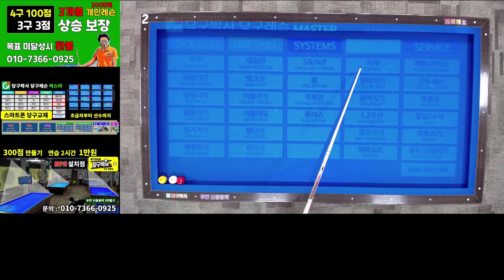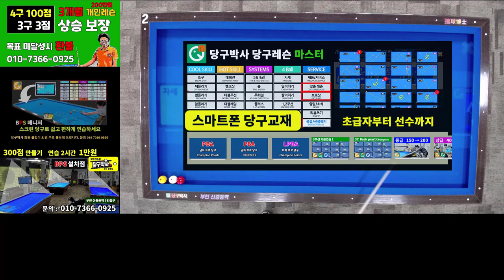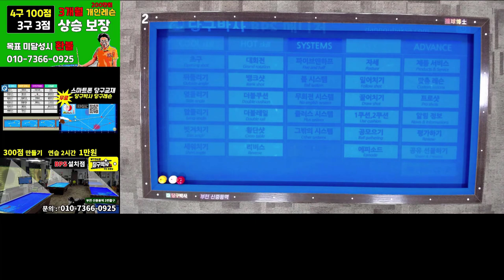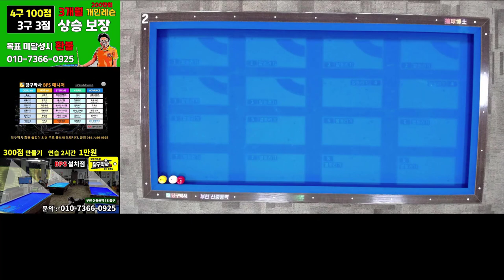당구 기초 없이 150~200점 치는 분들 탄탄한 기본기 만들기 안내 (1/2)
당구를 기초부터 다시 배우고자 하는 분들 특히 기초없이 150~200점 정도 치는 분들이 중대에서 3구를 잘 치고 싶은데 무엇을 어떻게 연습해야할지 모르는 분들 보세요.
1:40 4구와 3구의 차이점
2:30 당구 스마트폰 교재 당구박사 당구레슨 마스터
2:51 3구 탄탄한 기본기 만들기
4:30 당구박사 앱의 새로운 기능 (메모기능)
6:30 레슨 시작 (3구 탄탄한 기본기 만들기)
11:10 당구와 다른 스포츠와의 다른 점 (스트로크)

BPS란?